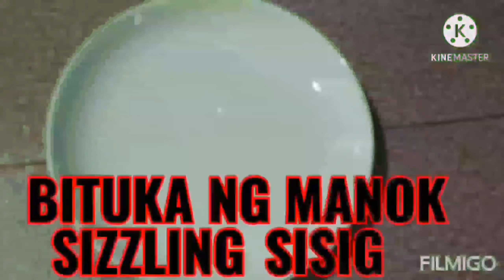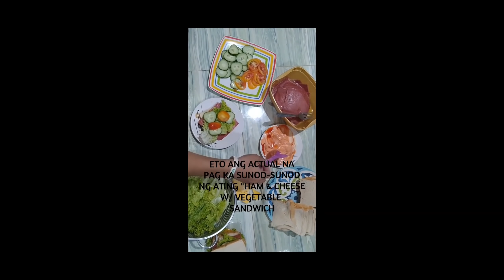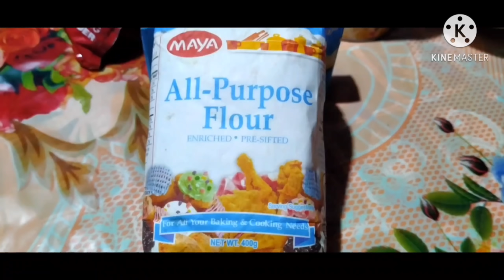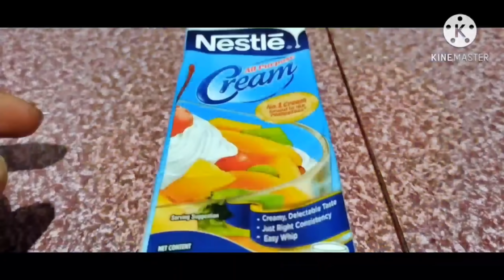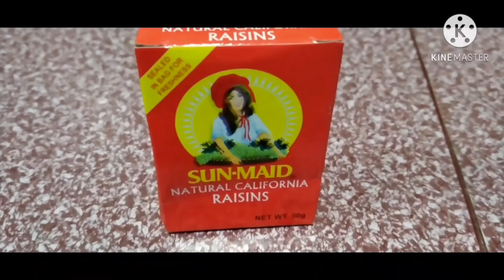ibat ibang putaheng inihain para sa Inyong lahat by: JHOMZZKEE CHANNEL 😋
💞COOKING PLAYLISTS BY: JHOMZZKEE CHANNEL 😋